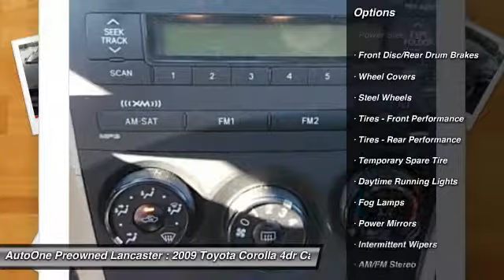2009 Toyota Corolla Lancaster PA 1795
2009 Toyota Corolla S

*DEALER MAINTAINED w/14 Detailed Service Records including Faulkner Toyota, *ONE OWNER CLEAN CAR FAX*, Power Moonroof, Alloy Wheels, *LOW MILES*, *NEW PA STATE INSPECTION and EMISSIONS*. Corolla S. How much gas are you going to start saving once you are driving off in this great 2009 Toyota Corolla? J.D. Power named the 2009 Corolla as the highest ranked in Overall Initial Quality Mechanical in its class. This wonderful Toyota is one of the most sought after used vehicles on the market because it NEVER lets owners down. Great financing too at Auto One -- our team will work hard to get you attractive financing to suit your budget and lifestyle. Auto One employs Market Based Pricing. Don't wait-- vehicles like this never last long: Call, stop in, or apply online today!*WE BUY CARS* & *WE WANT YOUR TRADE*